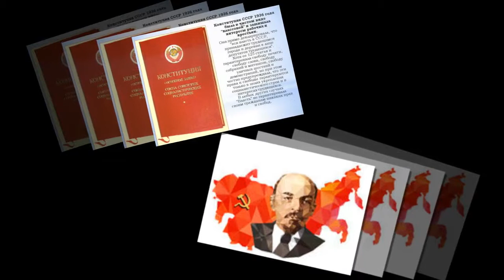Есть - ли она ?конституция ?Песни под гитару и реально репортажи - Алексей Доктор Леший - бард